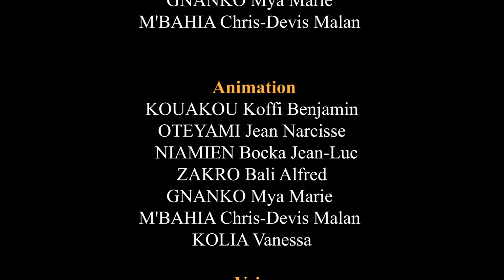Le conseil - La blague du jour